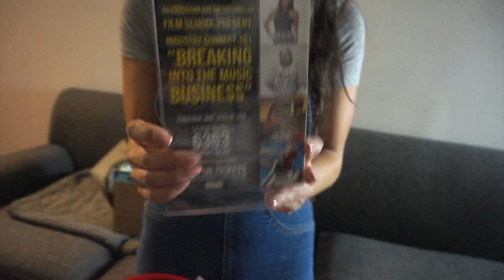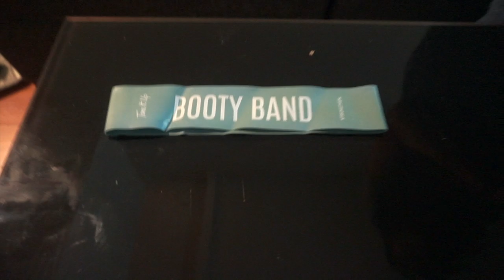Accidentally Stole A Target Basket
I was looking for some tape for my new home studio setup and knew it would be in my Target basket. I go to Target almost everyday - One of those days, I accidentally stole a target basket.